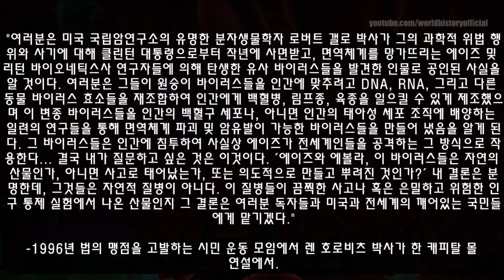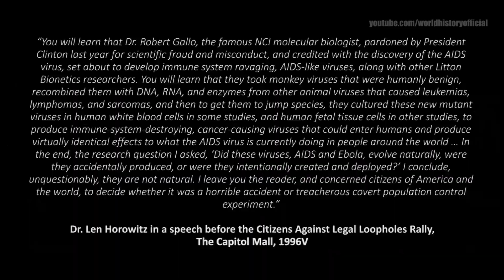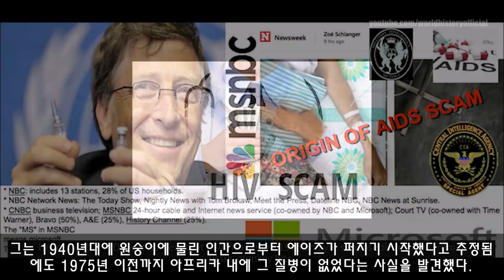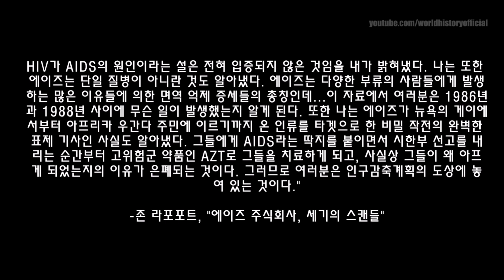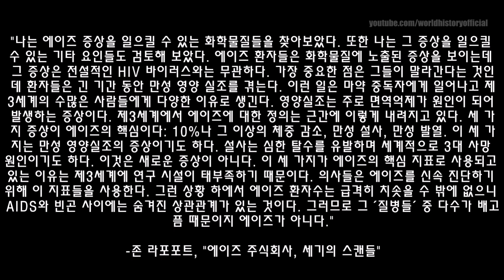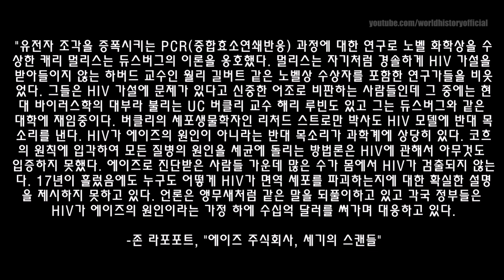에이즈 사기극의 진실과 인구감축 계획(Fake AIDS and Depopulation)